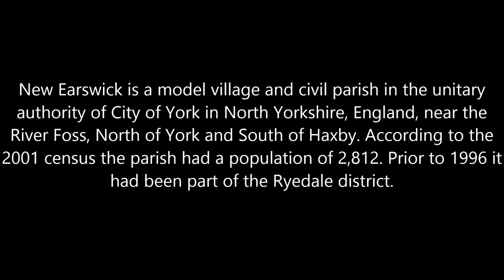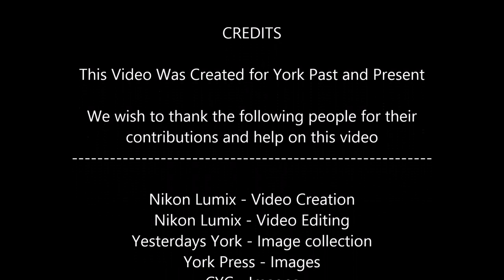New Earswick York A history in Pictures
New Earswick is a model village and civil parish in the unitary authority of City of York in North Yorkshire, England, near the River Foss, north of York and south of Haxby. According to the 2001 census the parish had a population of 2,812. Prior to 1996 it had been part of the Ryedale district.
The village of New Earswick was built as a genuine mixed community. There was housing for both workers and managers, in a green setting with gardens for each home with its own fruit tree. It was founded by the York philanthropist, Joseph Rowntree, who was quoted as saying, "I do not want to establish communities bearing the stamp of charity but rather of rightly ordered and self governing communities". The first 28 houses were built between 1902 and 1904 by the architect Raymond Unwin, after which the Joseph Rowntree Village Trust was established to continue building and manage the new village.
The village had contemporaries such as Bournville, Saltaire, Port Sunlight and others. This was in sharp contrast to the slums that had developed in York and other cities during the previous century, the deprivation of which had been revealed in Seebohm Rowntrees' report of 1901, entitled Poverty: a study of town life. It revealed appalling statistics of dark, overcrowded and insanitary housing.
As a result of the report, Joseph Rowntree 's conviction that it must be possible to provide better housing for people on low incomes led him to acquire 150 acres of land near the village of Earswick, two and a half miles to the north of the centre of York. The planner Raymond Unwin and the architect Barry Parker were commissioned to produce an overall plan for a new 'garden' village and the detailed designs for its first houses. They also designed the garden cities of Letchworth and Welwyn Garden City.
The building of New Earswick created a balanced village community where rents were kept low,but still represented a modest commercial return on the capital invested. Houses were open to any working people, not just Rowntree employees. The village was to be a demonstration of good practice.
The Trust Deed of the Joseph Rowntree Village Trust, which was set up in 1904 to build and manage New Earswick, safeguarded generous open green space. All the grass verges were planted with trees after which almost all the roads are named. The village was built with bricks that were made in the brickworks on the outskirts of New Earswick. From 1950 the brickyard, which closed down in the 1930s, was developed into a nature reserve.